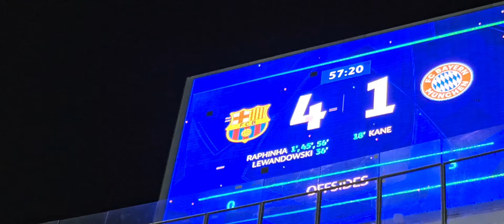Fc Barcelona 4 : 1 Bayern Munchen